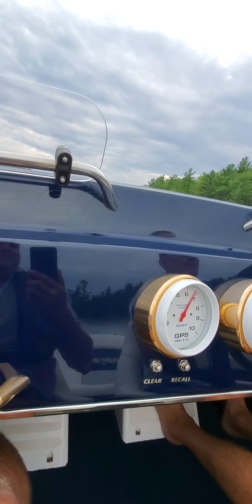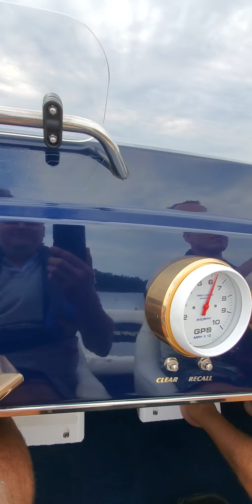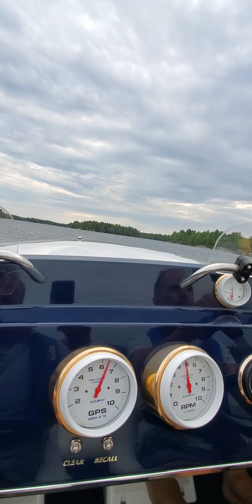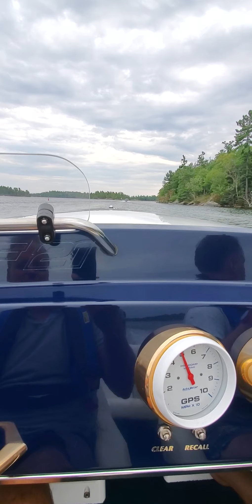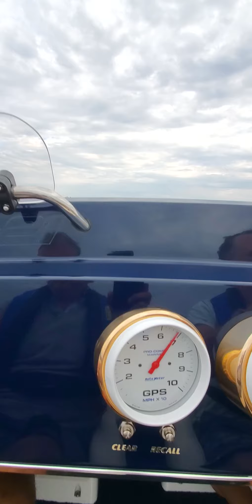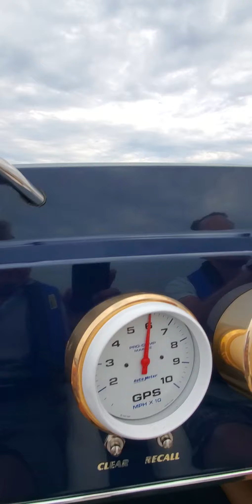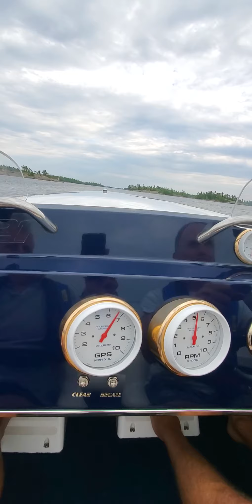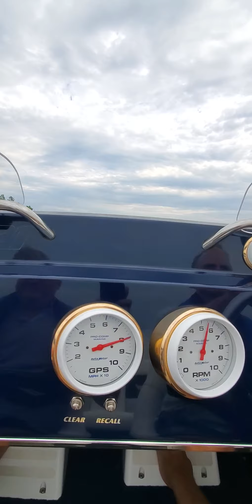Out for a rip